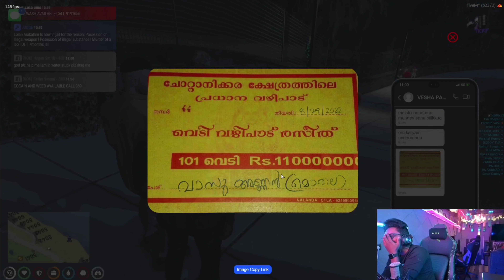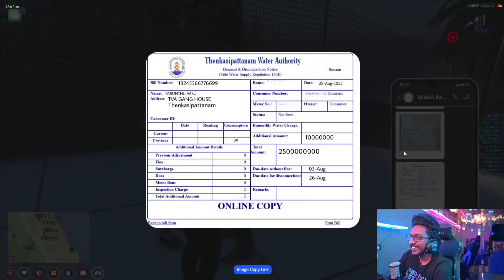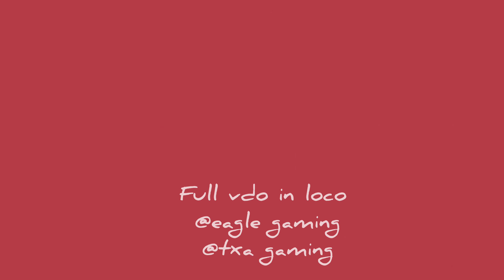The best rp player -"babu namboothiri" txagamingyt Babu 1000iq move, gang fund day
Full vdo on loco
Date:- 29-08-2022